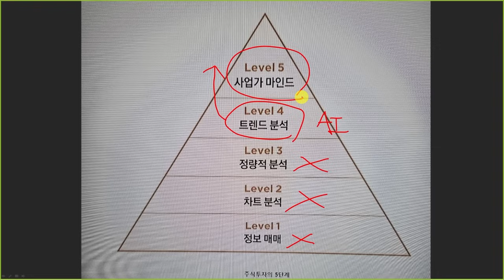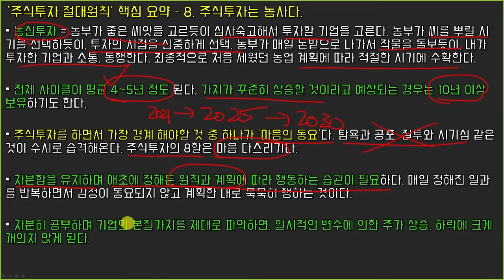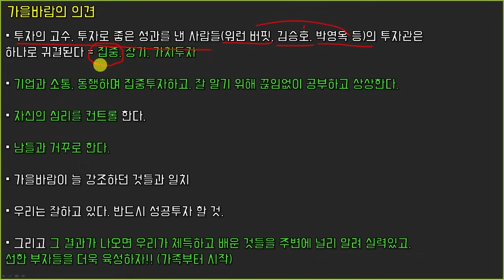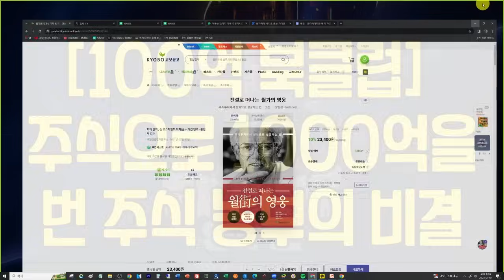주식투자에서 반드시 성공하는 방법 (feat. 주식 초고수가 주식투자로 천 억을 번 비결은?)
1. 일간 미장, 양자 섹터, IonQ 시황 분석
2. 재테크 상식 & 부자 마인드 세팅 컨텐츠
3. 가을바람 차세대 종목 발굴기 (차세대 테슬라 & IonQ를 찾으며 공부)
4. 양자 투자, 초보자 주식 특강
5. 가을바람의 주간 주주서한 (주요 시장 이슈 체크)
6. 분기별 오프라인 미팅
7. 매월 현명한 투자 선배들의 책을 읽고 부자되는 법을 배우는 '100억 북클럽' 독서 모임
8. 가을바람과의 1:1 티타임 등